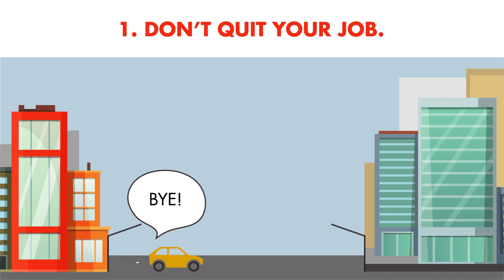Step 1: Document Review (주택 구입이나 재융자의 1단계: 서류 심사)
Step 1: Initial Documents Review
3 Things Not To Do When Applying for a Mortgage
1. Don't Quit Your Job
2. Don't Apply for a New Credit Card
3. Don't Make Large Purchases Like Car or Furniture.

Buying a Home? Get Partner With Us. Get a Home Fast, Cheaper and Easier!!!
We'll help you get the home loan you've been dreaming of faster, easier, and even save you money!

• “Various home loan options” A loan program that’s right for you
• “Lower Interest Rates” We will ease your loan burden with the best interest rates!
• ‘Easy document preparation’ Don’t worry about complicated documents!
• “Professional consulting” We will guide you thoroughly from start to finish!
Contact Future Mortgage and Investment Right Now!

꿈꿔왔던 집 융자를 더 빠르고 수월하고, 돈도 아낄수 있도록 도와 드립니다!

• “다양한 주택 융자 옵션” 딱 맞는 융자 프로그램
• “저렴한 금리” 최고의 금리 조건으로 융자 부담을 덜어드리겠읍니다!
• ‘간편한 서류 준비” 복잡한 서류는 걱정하지 마세요!
• “전문적인 컨설팅” 처음부터 끝까지 꼼꼼하게 안내해드립니다!
지금 바로 김명선 융자팀에 문의하세요!

Future Mortgage and Investment (그명성 그대로, 김명선 융자팀)

주의 사항: 융자는 돈 (신용)이고 돈 (신용)은 빚입니다. 융자를 잘 활용하면 자산 증식이나 경제 생활에 큰 이익을 주지만, 그렇지 못할 경우, 집을 잃거나 경제적인 파국의 원인이 될수 있읍니다.
육체적인 고통이나 정신적인 고통은 911을 누르시고, 채무로 인한 경제적인 고통은 CFPB, Financial Counselor 혹은 가까운 융자 전문가에게 문의 하셔요